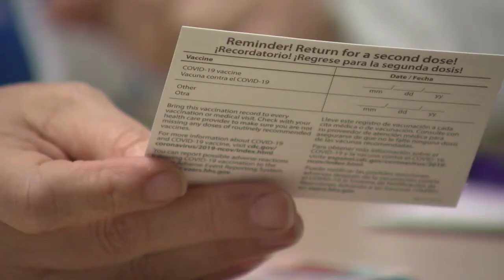Doctors cautiously optimistic as California’s COVID-19 numbers improve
Across the state of California, February’s COVID-19 numbers are improving from where they were in January.

Doctors are optimistic it could mean the end of the pandemic is getting closer.